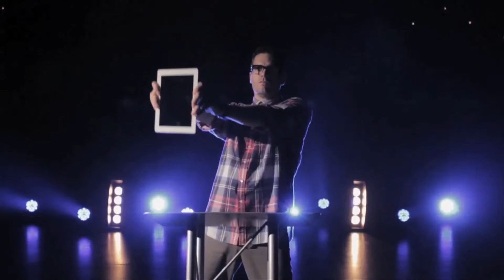Pastor Rap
Now Is The Time For Church!